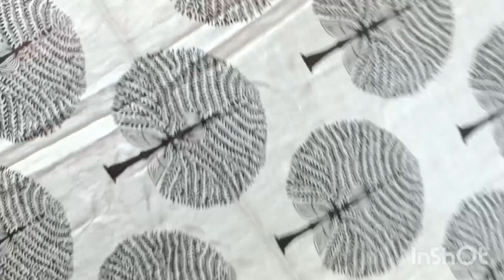batique print suits🤩🌹order no.9990585884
Hello Friends,

I am showing ladiessuits Best Designs.